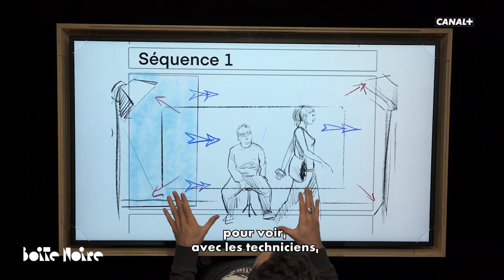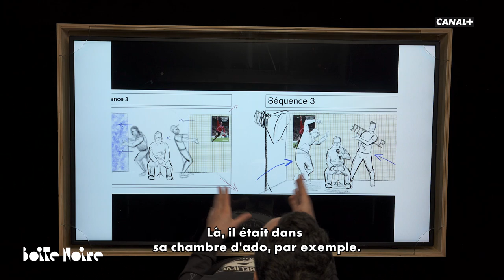Léo Grandperret nous raconte comment il à réalisé le clip d'Achile, "Kappa". 🎥